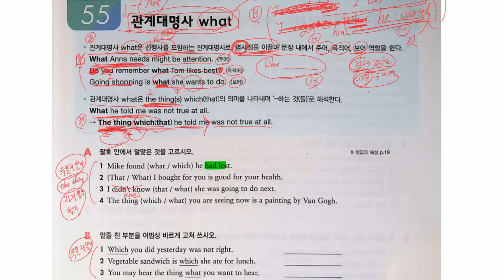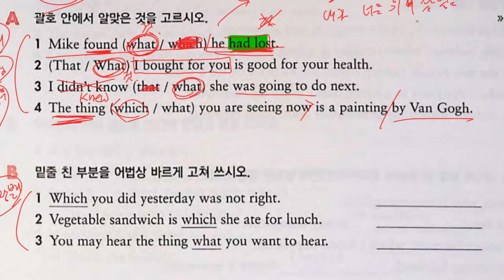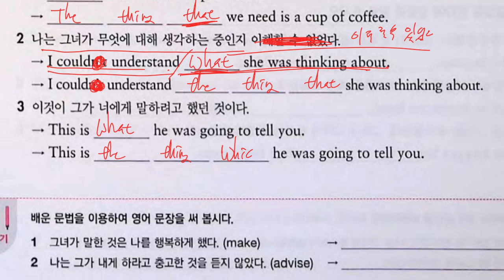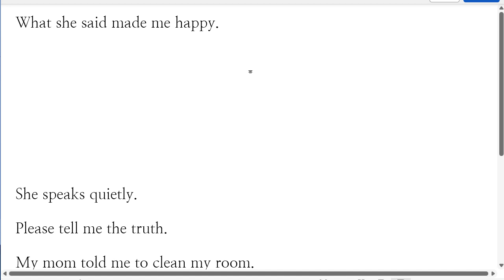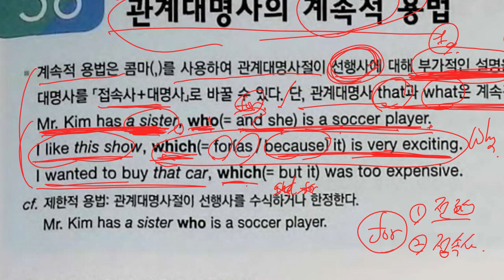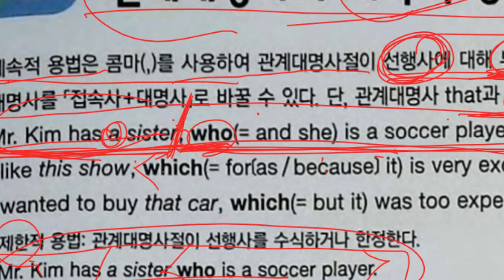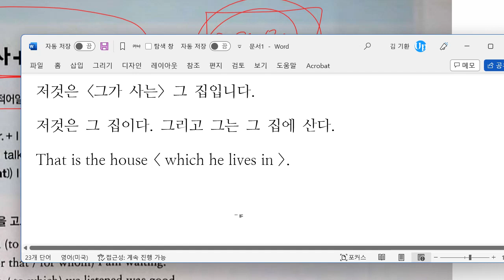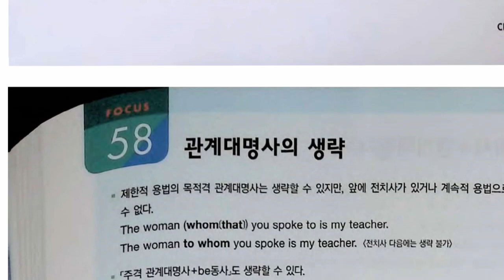중2 2023 01 03 문법 관계사